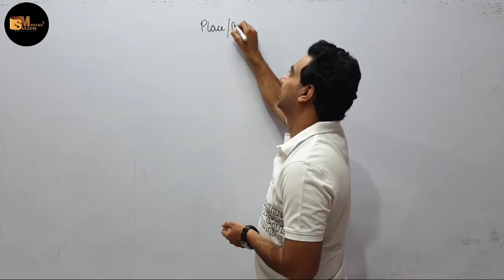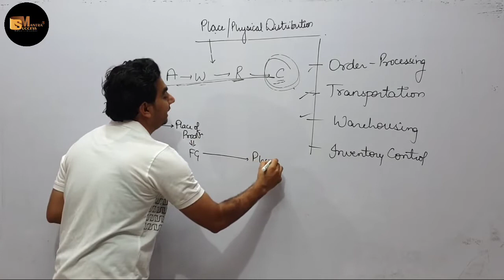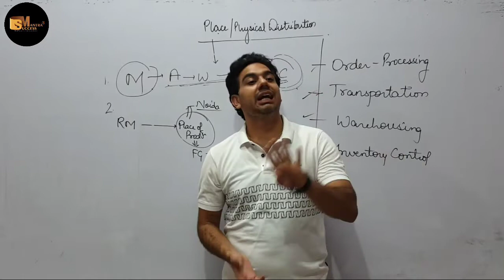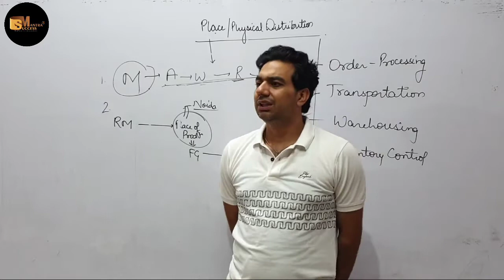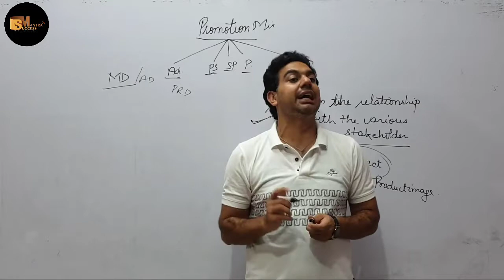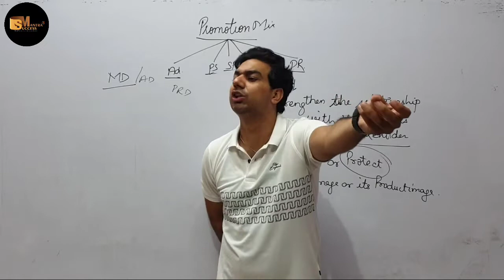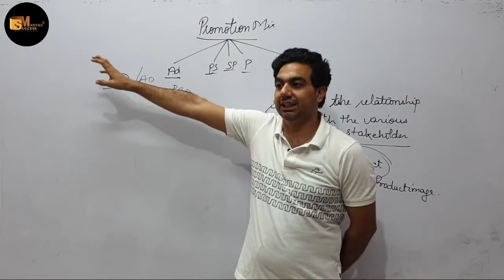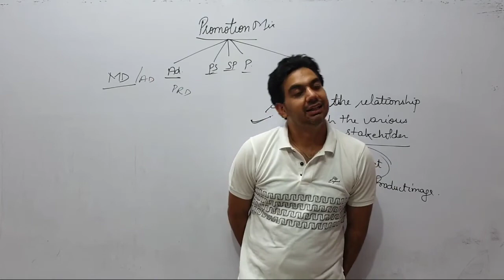PHYSICAL DISTRIBUTION || PUBLIC RELATION || CHAPTER-11 MARKETING || CLASS-12 BUSINESS STUDIES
In this video you will learn the topic: PHYSICAL DISTRIBUTION ,PUBLIC RELATION